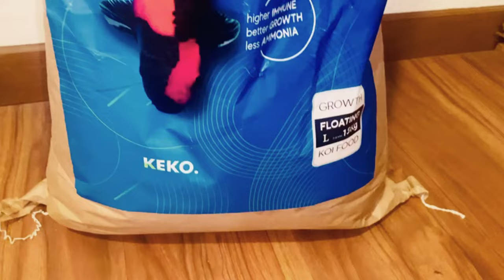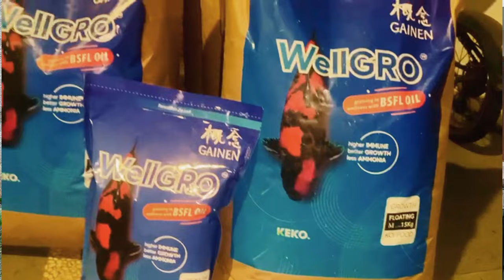Ini Dia Pakan Ikan Koi Lokal Premium Indonesia Perdana Dengan Pack 15Kg (Bungkus Besar), WellGro !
THE RYANS.
selamat bersenang senang, assalamualaikum!
297
Koi89